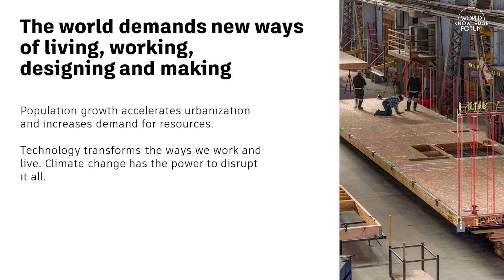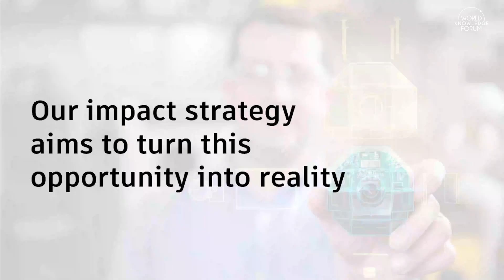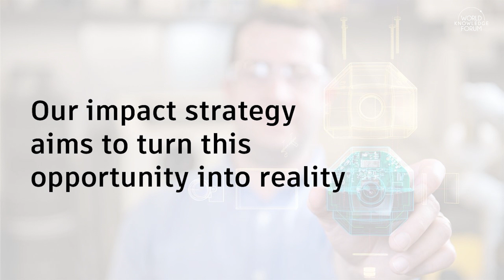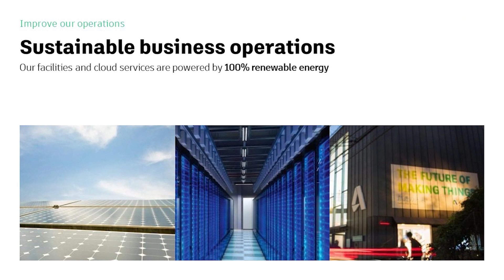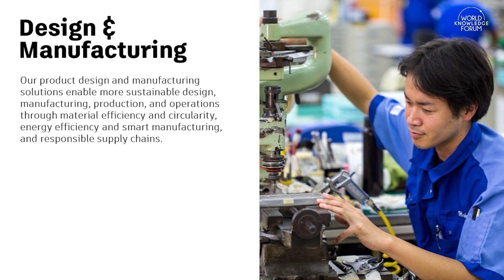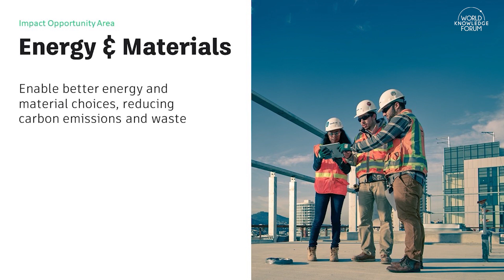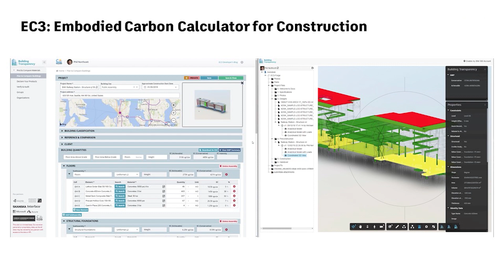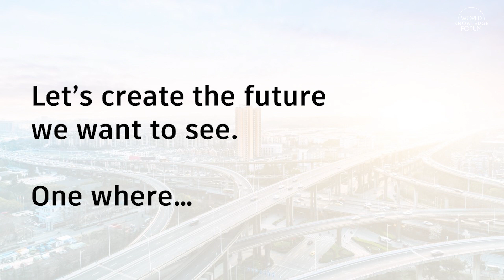The Case for Aligning Future of Work with Impact│Joe Speicher (Autodesk Foundation)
Creating a thriving future – for businesses, for people, for the planet – demands new ways of living, working, designing, and making. The digital transformation is empowering innovators everywhere to harness a flood of new data and insights - in order to forge new paths towards efficiency, sustainability, and growth.
Autodesk has identified three areas where—in partnership with our customers, industry, and government—we have the greatest opportunity to effectively accelerate positive impact: 1) enabling better energy and materials choices to reduce carbon emissions and waste; 2) accelerating the design and make of products and places that are safer, healthier, and more resilient; and 3) advancing equity and access to lifelong learning for the skills of the future.
This digital transformation is shifting the very nature of work. Automation and technological change are driving disruption. Autodesk is committed to helping workers adapt and thrive through this change by increasing equitable access to lifelong learning for the most in-demand skills of the future – particularly in our key markets of engineering, manufacturing, and construction.
We believe when everyone has access to insightful design and make solutions, we’ll have the power to make better decisions and achieve better outcomes—harnessing these capabilities to design and make the sustainable, resilient and equitable future that we need to create.